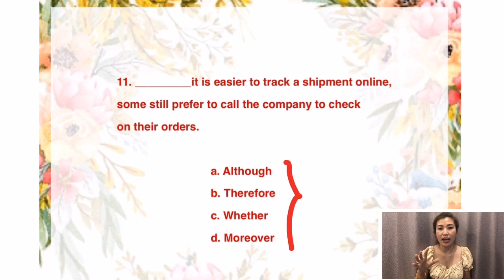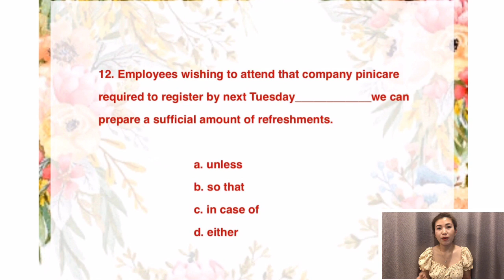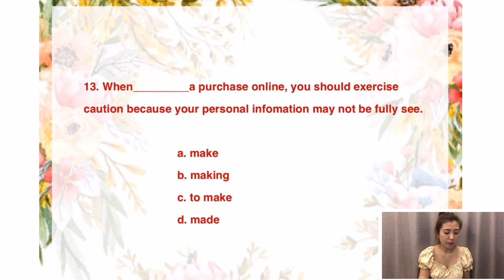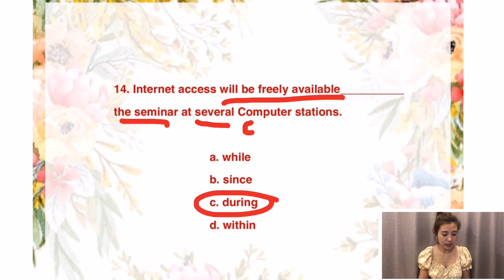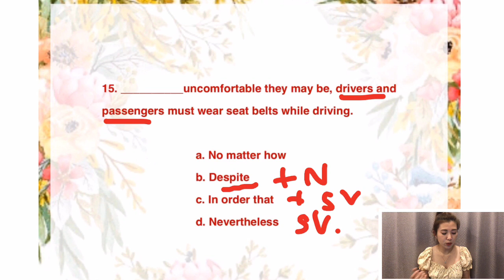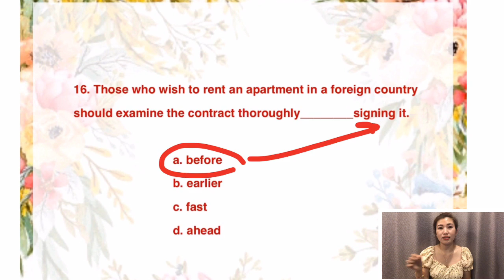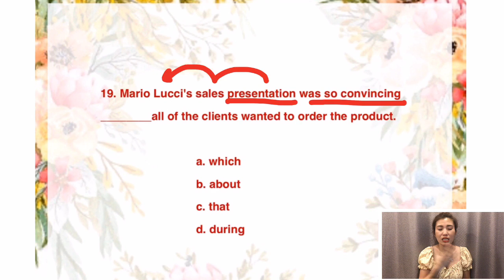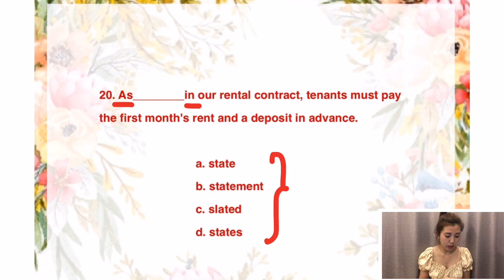TOEIC ครูพี่อิ๋ง เทคนิคทำข้อสอบโทอิค พาร์ท5 (แบบฝึกหัด#59)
สมัครเรียน/สอบถามข้อมูลเพิ่มเติม